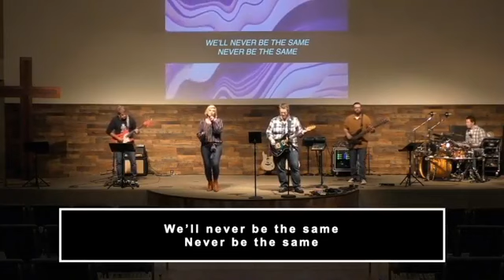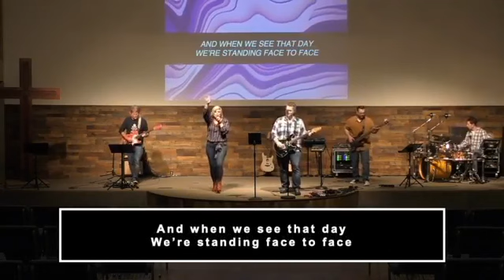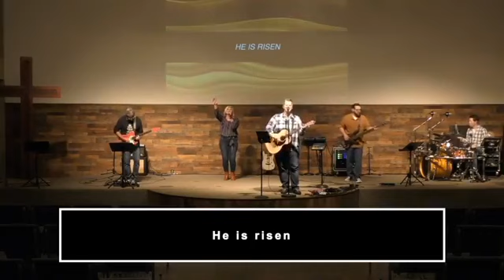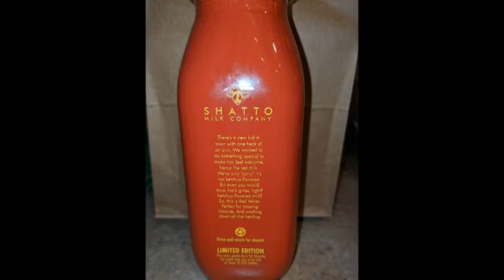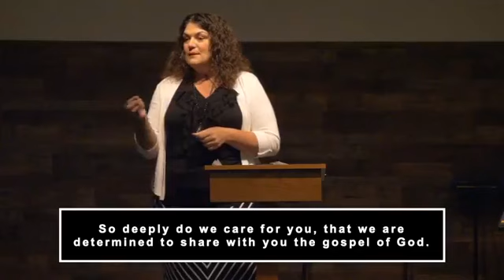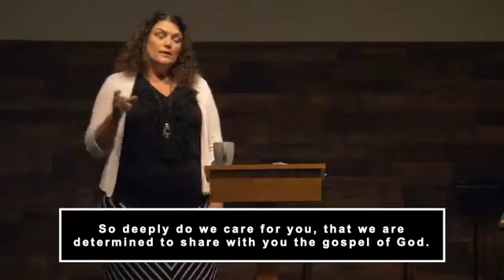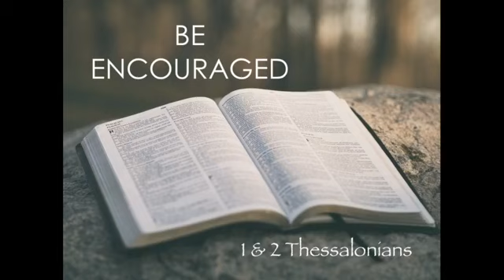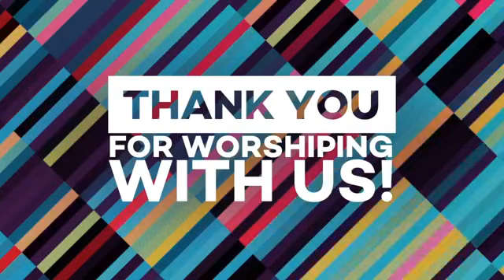Covenant Community Church Vacaville, CA Worship Service 9/27/20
Covenant Community Church
Vacaville, CA
Pastor Julia Leeth
1 Thessalonians 2:1-8